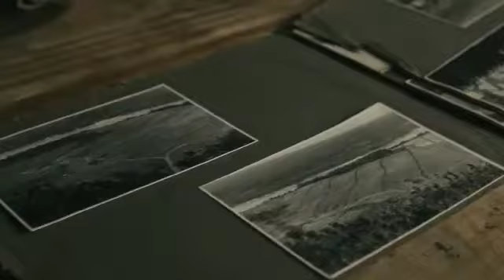Aniversario Puerto Esperanza Misiones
Locutando⚡